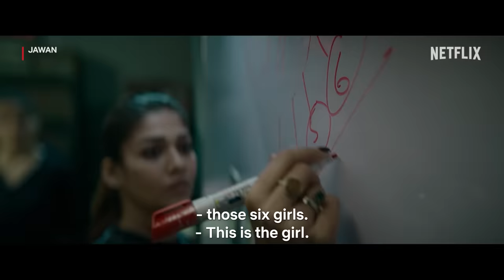Jawan | Official Trailer | Shah Rukh Khan, Vijay Sethupathi, Nayanthara, Deepika Padukone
The birthday may be his, but we're the one's getting a gift! The King just keeps on giving!
Extended Cut of Jawan is Now Streaming in Hindi, Tamil and Telugu, only on Netflix.